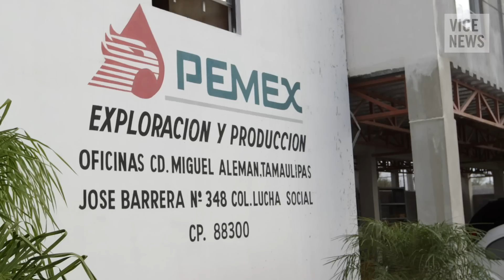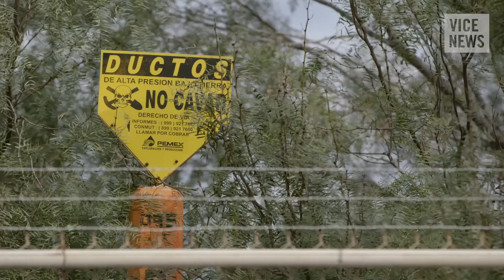Inside the Zetas Cartel: Cocaine & Crude with Suroosh Alvi (Part 2)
VICE News sent Suroosh Alvi to Mexico to see the effects of cartel oil theft firsthand.

In Part 2 we tour Pemex's fragile operations in the Burgos Basin, and sit down with a member of the infamous Los Zetas cartel.

Mexico’s notoriously violent drug cartels are diversifying. Besides trafficking narcotics, extorting businesses, and brutally murdering their rivals, cartels are now at work exploiting their country’s precious number one export: oil.

Every day as many as 10,000 barrels of crude oil are stolen from Mexico’s state-run oil company, Pemex, through precarious illegal taps, which are prone to deadly accidents. Pemex estimates that it loses $5 billion annually in stolen oil, some of which ends up being sold over the border in US gas stations. As police fight the thieves, and the cartels fight each other, the number of victims caught in the battle for the pipelines continues to climb.

Follow Suroosh Alvi on Twitter: @SurooshAlvi